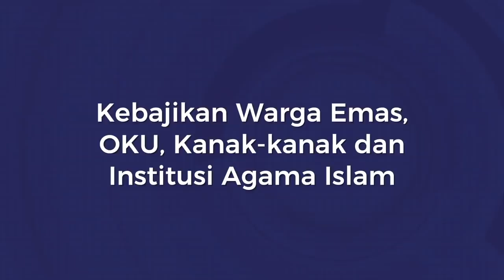Infografik Bajet2018 : Kebajikan Warga Emas & OKU